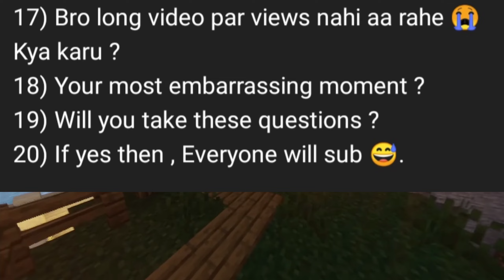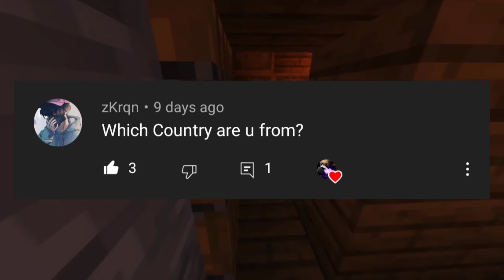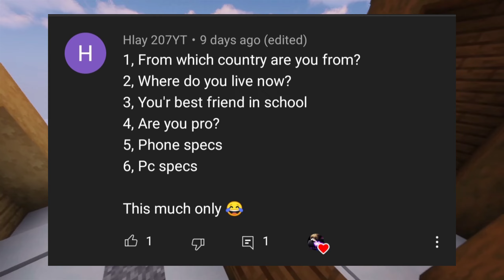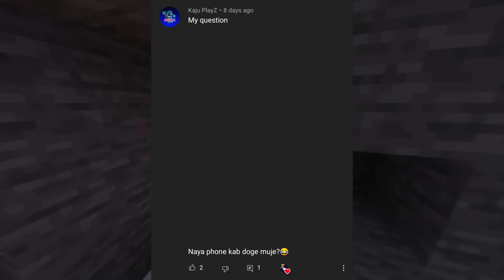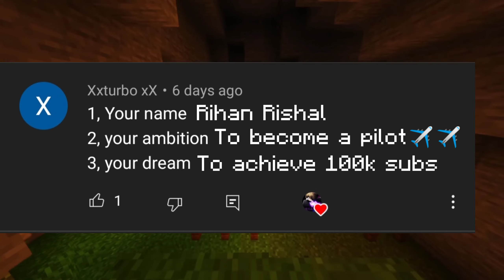1.27K Subs Special Video! Q&A +VOICE REVEAL *MUST WATCH* ||MR GAMERZ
Hey Guys It's Me MR GAMERZ and here is the Q&A video and voice reveal , I know you guys were waiting for this.

and huge and big thanks to everyone bcz we have reached 1.27k subs🥳🥳🥳 thanks for your support🤗

Links:-

Here are some further details about me:-

Name:- Rihan Rishal
Age:- 13
Class:- 8th
State:- India Kerala
Live in:- United Arab Emirates
Mobile:- Redmi note 8 pro
Pc:- I dont have
Languages:- Hindi ,Urdu , Arabic , English , Malayalam
Best Friends:- Nooh Kasim , Mohammed Rehan , Abdul Rahman , Alby Abhilash , Vinay Roy and more.

@Act2 Gaming Official
@nooh Kasim

I know my voice is toooo bad and ugly🥴